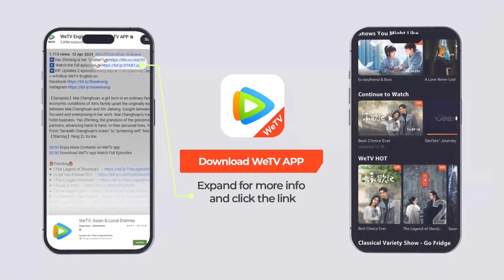EP18 Clip 好颠！已故父亲现身葬礼？星若母亲和父亲现任大打出手【再见，怦然心动 Go Back Lover】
GoBackLover Is the funeral a scam? Shen Xingruo breaks down
❗欢迎购买WeTV APP会员，更能抢先观看《再见，怦然心动》会员集数，享受高清无广告多语种字幕完整版！

☞会员10月8日起会员每日抢先看两集，非会员每周二至六更新一集
《再见，怦然心动》讲述了沈星若和陆星延分手多年又再次相遇后“破镜重圆”的爱情故事，是国内首部融入“前任恋综”元素的偶像剧。
☞主演：李昀锐、徐若晗、任世豪、王艺瑾、夏浩然、段钰、刘海宽、徐世昕
【Synopsis】In the second semester of grade 2 in high school, Shen Xing Ruo transferred back to Xingcheng Mingli High School and lived in the home of her father's friend, Lu Shan.
Shen Xing Ruo shared the same roof with Lu Shan's son, Lu Xing Yan, and attended classes in the same class. Over the course of a year and a half, their relationship evolved from initially not getting along to gradually developing feelings for each other.
【Starring】Li Yunrui, Xu Ruohan, Ren Shihao, Wang Yijin, Xia Haoran, Duan Yu, Liu Haikuan, Xu Shixin

00:00 Download "WeTV/Tencent Video (for The US)" APP Watch More Episodes
01:00 Join Membership Watch Full in Advance